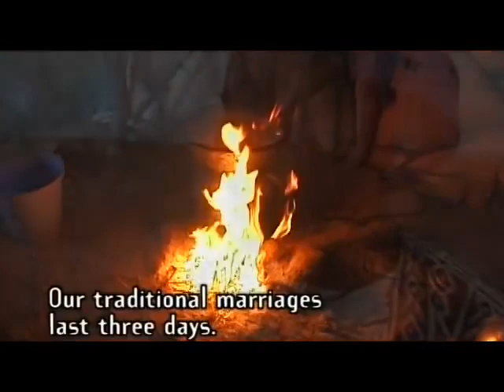BERBER TRIBE MOROCCO'S SAHARA